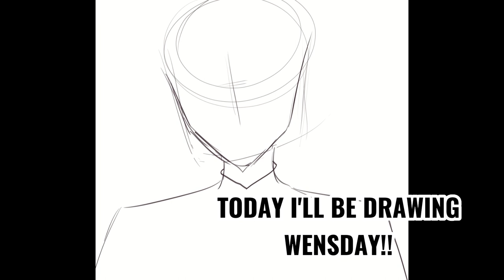Wednesday speed paint with Blody marry song backround.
Anime / manga seed paint. draw wensday with me, while you listen the bloody marry song in the backround. jenna ortega wednesday emo manga anime maga speed paint... hope you like it!!! I will draw in my graffic tabblet: Xp-pen my clip studio brushes are bun buz brushes, lasso fill and yawaraka!!